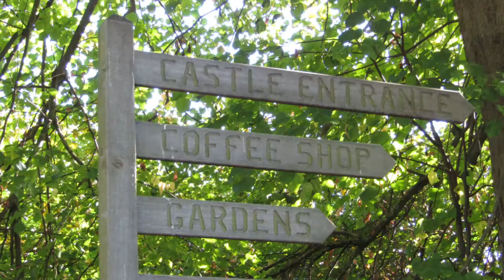Sudeley Castle part 10 27th September 2018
Last 1 in the Set of 10